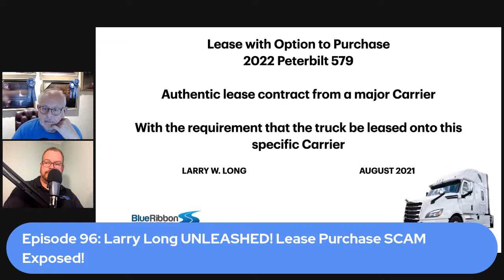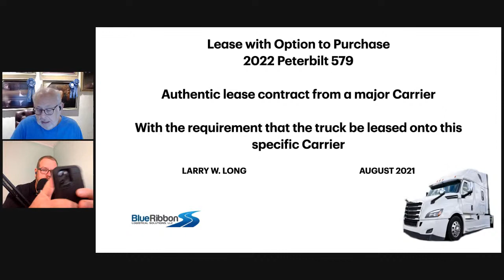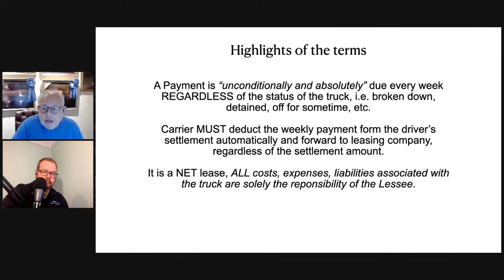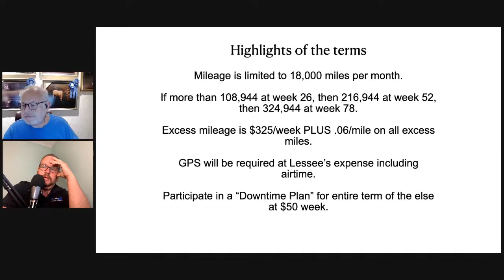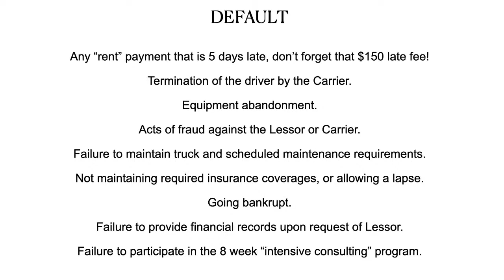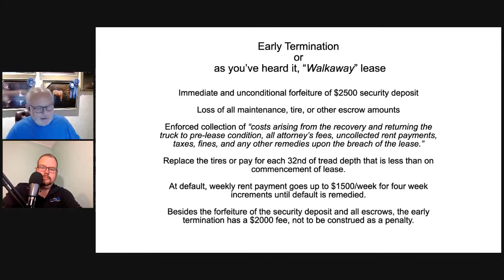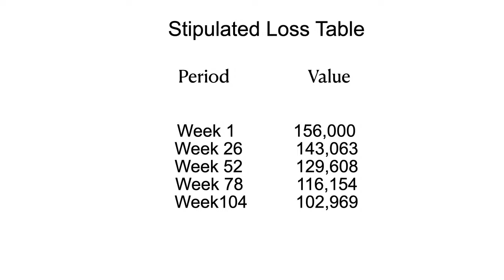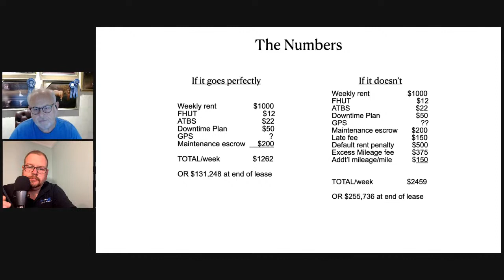Episode 96: Larry Long UNLEASHED! Lease Purchase SCAM Exposed!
This one is gonna be fun, y'all. Larry got his hands on a 22 page lease contract from a major US Carrier, and he's going to break it down for you. To say that he isn't happy is an understatement. This contract is filled with so much garbage that it's stunning. There is NO CHANCE that someone could sign up for this lease and ever survive it. It is an absolute SCAM meant to get drivers to drive a truck for free. It should be criminal. Buckle up, folks. It's gonna be spicy!